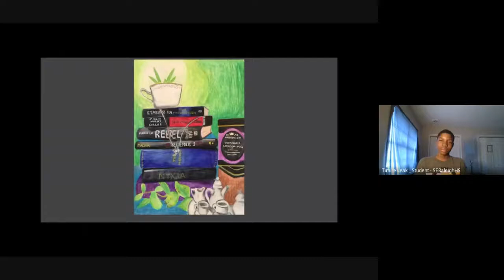OCT 15 ANNOUNCEMENTS